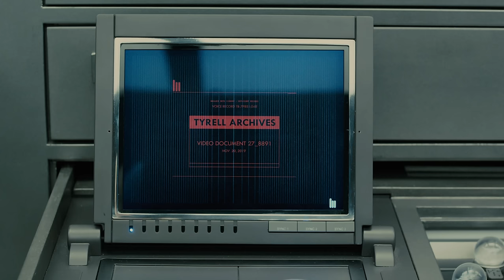VØJ Narvent - Moonlit (Slowed + Reverd) Blade Runner 2049 [4K]